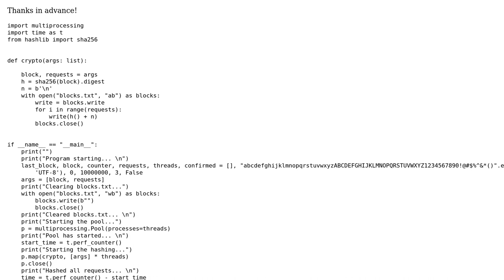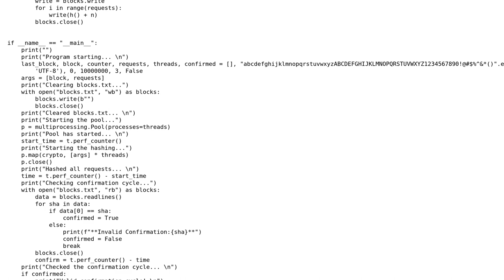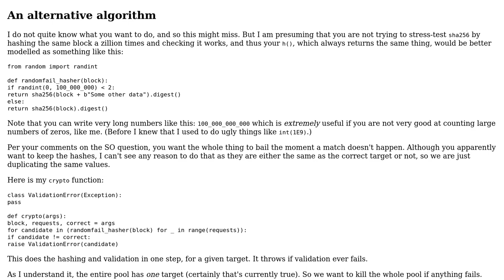Code Review: Hashing with python optimization, hashlib and multiprocessing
With thanks & praise to God, and with thanks to the many people who have made this project possible! You are responsible for your own actions.